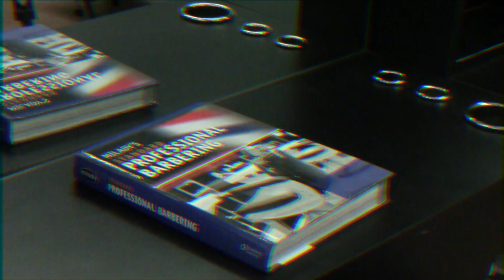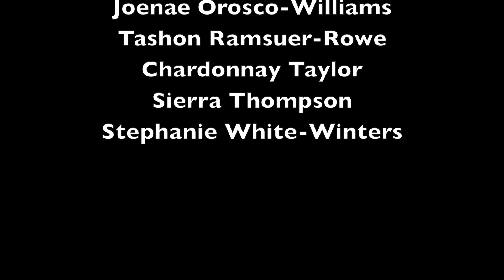Mustang Cuts Barbering Rap Video 2016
barbering, barber, Dobbins, Poppin Mustang Cuts at Murrell Dobbins Career and Technical Education High School. We made this video together- WHYY, Dobbins CTE HS Barbering Class of 2018, and we had a ball!